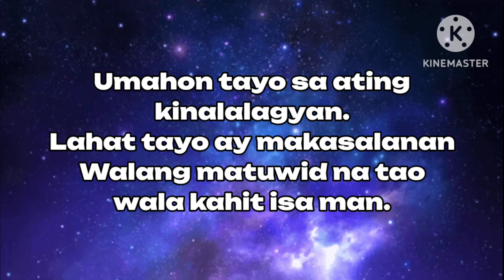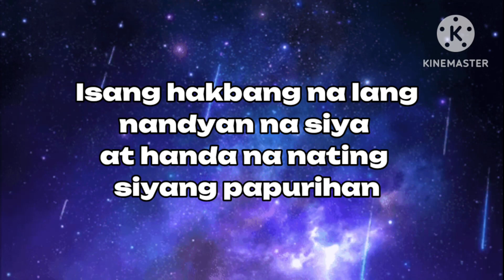Panawagan Ng Diyos